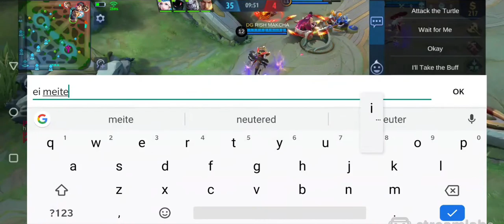Almost 0 HP but still kicks Ass!! Former India no.1 Chou Gameplay by Ign VVitch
Hey guys its me VVi†cH from IGN squad

Id-13968073
Ign-VVitcH
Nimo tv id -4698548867